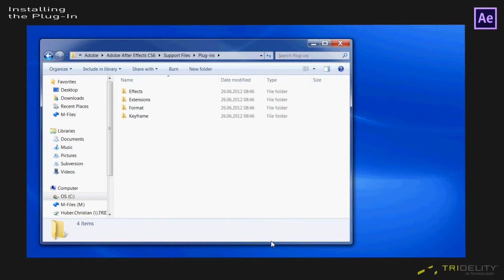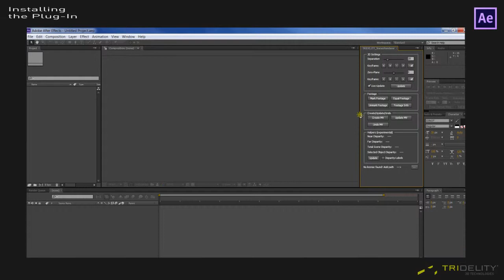Installing TRIDELITY After Effects 3D plugin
This video shows how to install and add the license to the plugin.